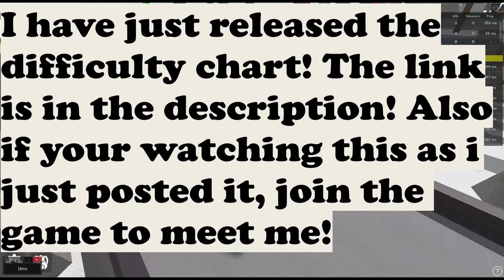5k Subscriber Special (My Own Difficulty Chart, Link In Desc)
Thank you for 5k subs guys, this means SO MUCH to me. Thank you so much.